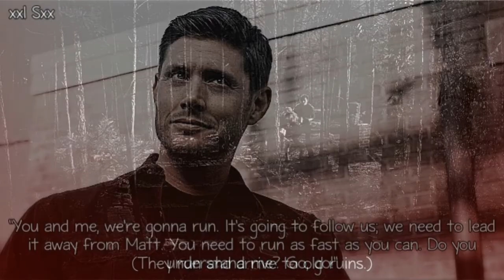The Vampire Diaries [Bad Moon Rising] [Part 6]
THIS IS NOT THE REAL SHOW AND I DO NOT OWN THIS!

Hey you guys so here is the last part of this episode finally! I am going to work on some of my own series and a few chapters of one of my books before I start the on Season 2 of the 100 next! But please comment for more!